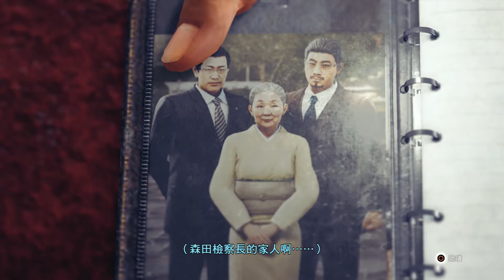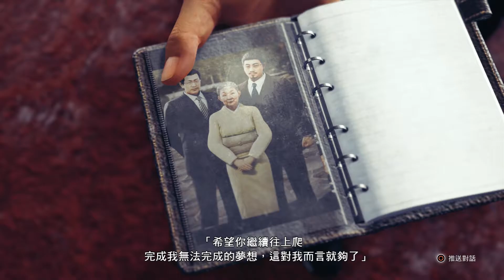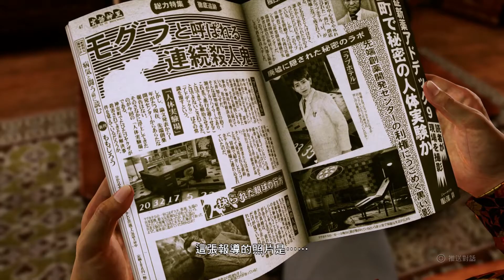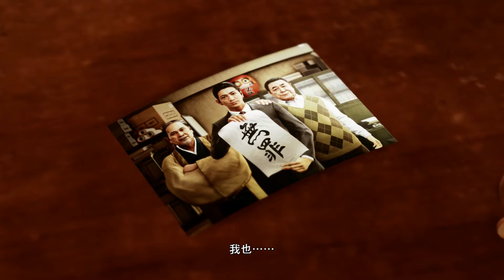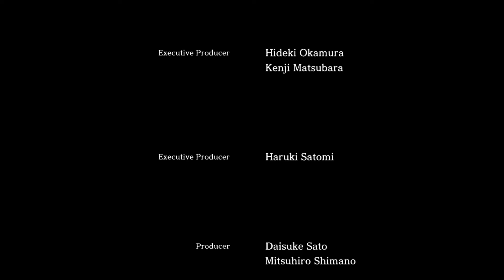Judge Eyes 審判之眼:死神的遺言 | The Final Chapter 13 | 蜥蜴的尾巴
Judge Eyes 審判之眼:死神的遺言 gameplay